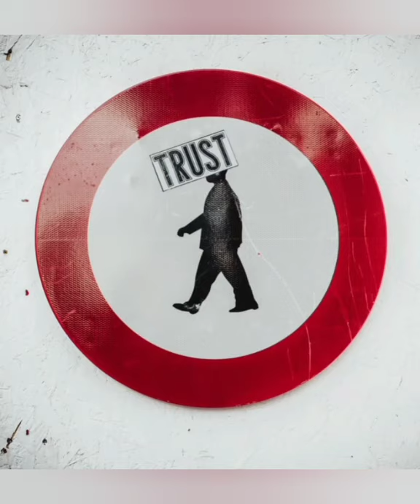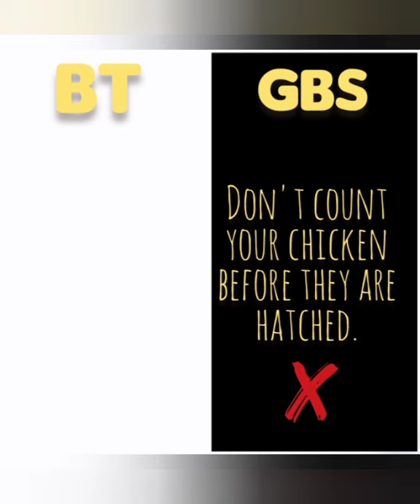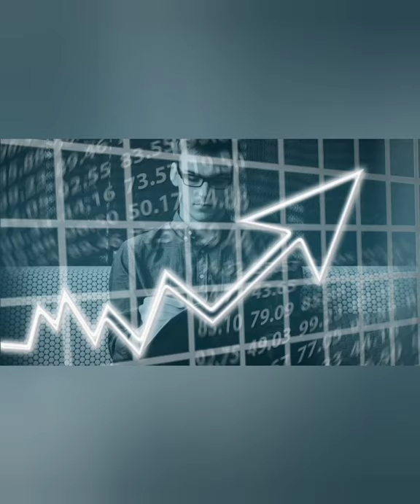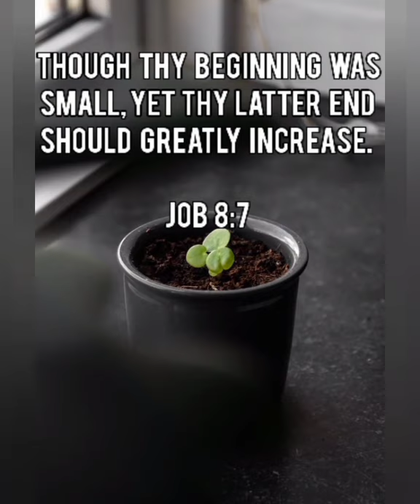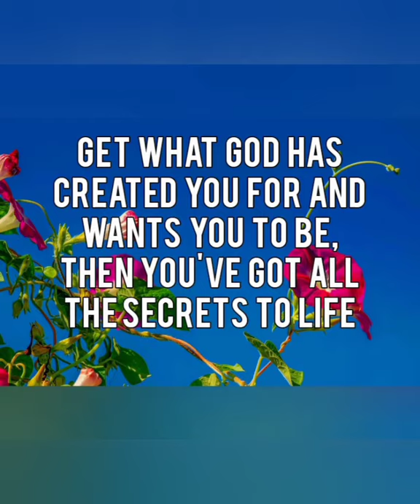Taking a cue from them - 3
There are many issues and happenings in this world that one should take a cue from in this Christian and life experiences. This video is about such. Be blessed!